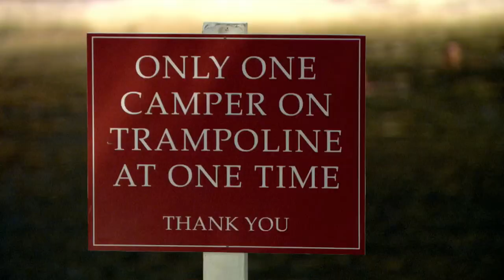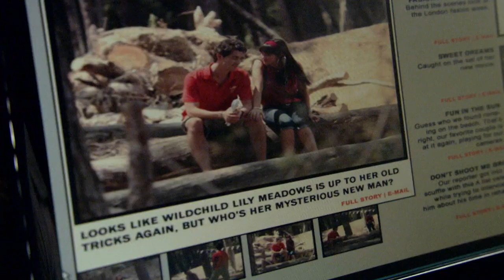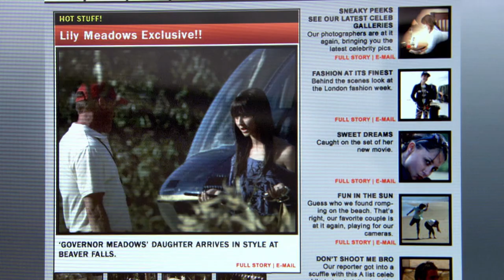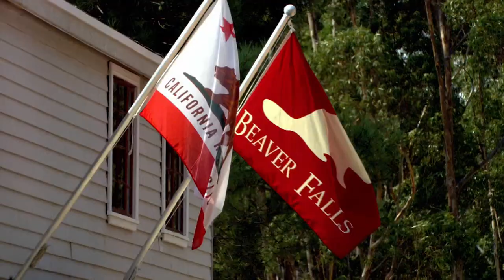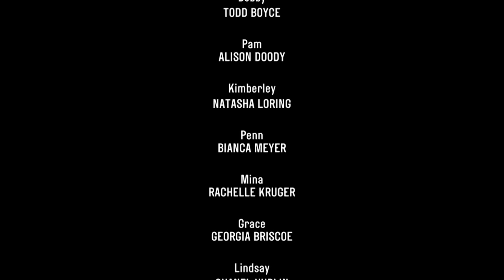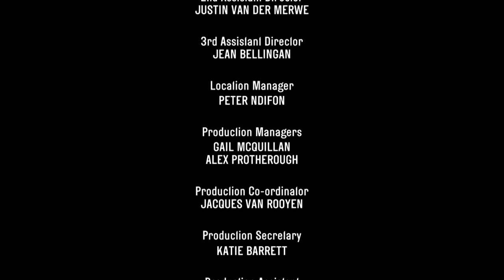Beaver Falls S1E2 | Comedy Drama Series (2011) Full Episode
Independence Day: having ended up nude in her cabin after one of his sleep-walking experiences, A-Rab is scared to ask Rachael to the dance. Flynn is put in charge of organising the celebratory pageant, but, side-tracked by seductive wild child Lily Meadows, the Governor's daughter, his efforts at directing his cabin in a patriotic tableau are a disaster. Fortunately he saves Lily from a predatory photographer, resulting in the five geeks getting glamorous Prom dates.

British graduates Flynn, Barry and A-Rab fly out to work at the Beaver Falls summer camp in California, expecting a free holiday getting laid and wasted.

From: Beaver Falls, Series 1, episode 2